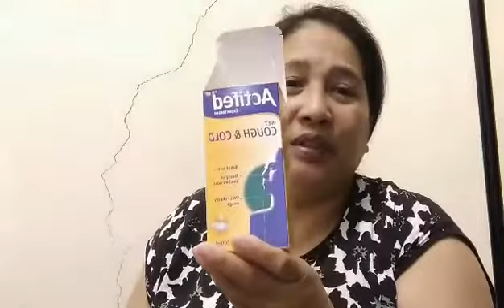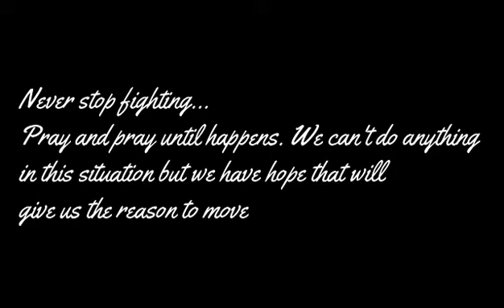COVID JOURNEY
Hello mga kapatid, ito na ang aking Journey
as covid possitive.
Kaya mag iingat kayo mga kapatid dahil,
napakahirap magkasakit at lalo na't
mag-isa lang natin na mag-aasikaso sa sarili natin.
Mahirap makapitan ng COVID mga kapatid,
kaya mag-ingat ingat tayo, huwag natin pabayaan ang
mga sarili natin.

Thank you pala sa kasama ko, na siyang
umalalay at nag asikaso sa akin.
Salamat sa Diyos dahil sa kabila nito, pa recover
na ako.

Praying for healing this 2022
Praying for recovery and for good health.

Godbless you.